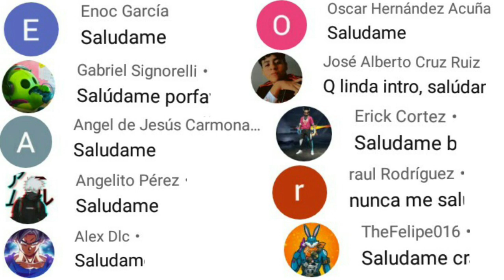🐰COMO CONSEGUIR muchos HUEVOS de ORO en freefire 2021 canjea premios como REINVITAR viejos amigos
ID:160577 BOOYAH!

Tags ignorarlos
cómo conseguir huevos dorados canjea conejo guerrero gratis freefire,así obtén huevos de oro dorados canjea conejo guerrero,cómo invitar viejos amigos freefire 2021,truco para obténer rápido huevos de oro, consigue muchos huevos de oro gratis,cómo canjear conejo guerrero gratis freefire 2021, huevos de oro,